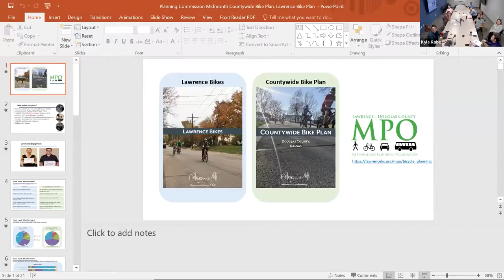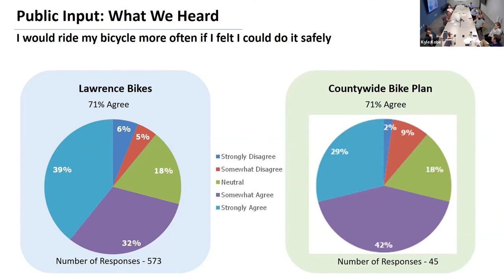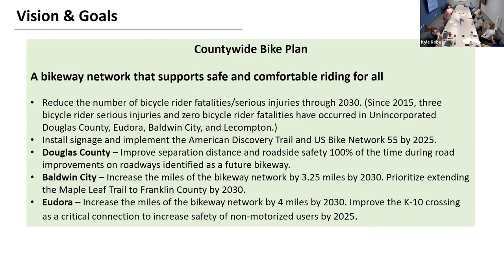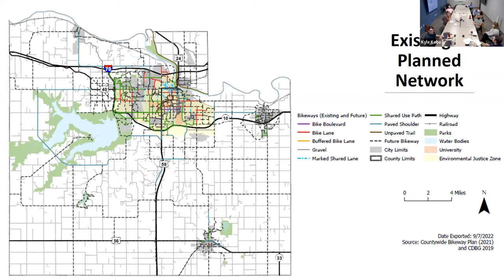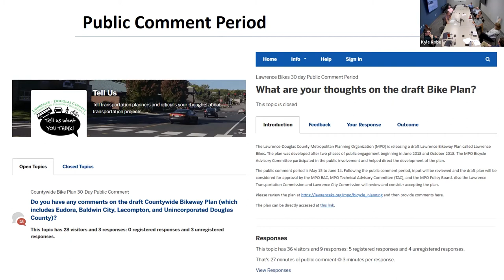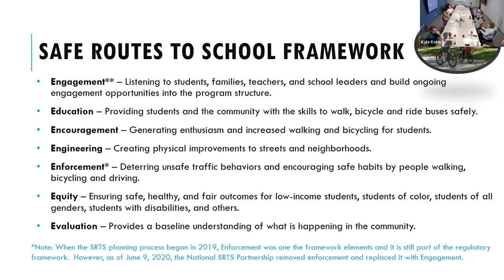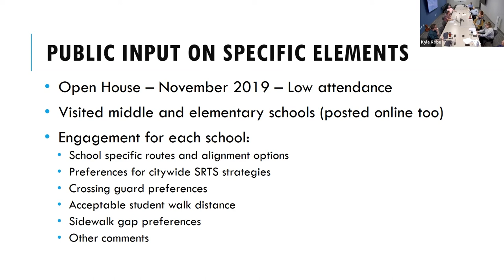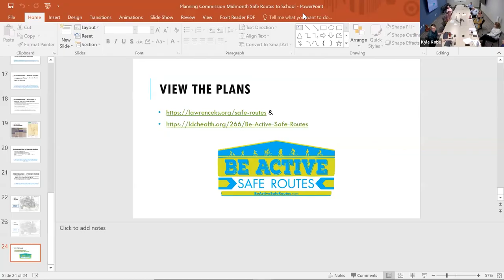09/14/22 Planning Commission Mid-Month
A.  Agenda

      Lawrence Bikes Plan

      Safe Routes to School